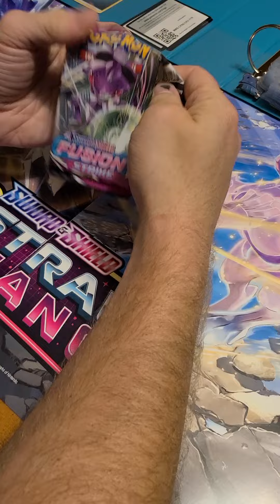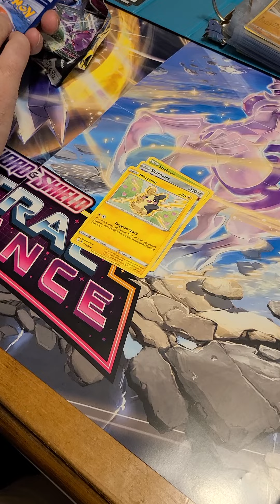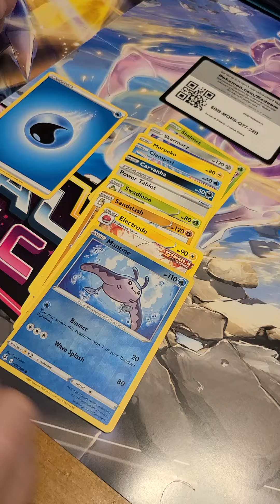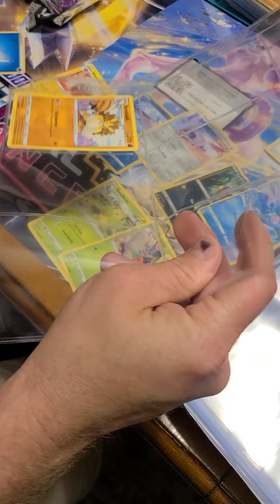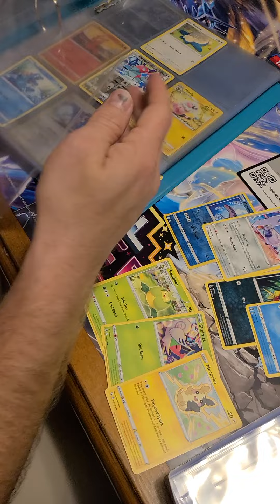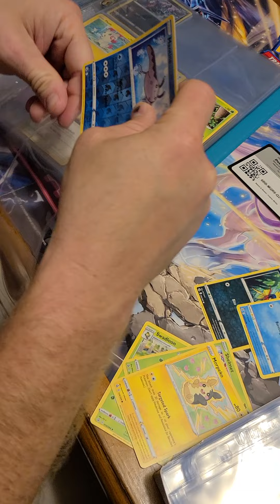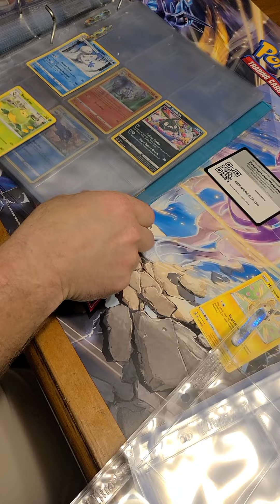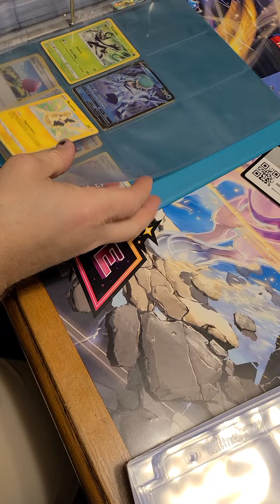Pokemon TCG: Day 107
Today the energy card was the only thing guessed. Other than that, it was another ok pack. I got to add plenty of pages to my binder.